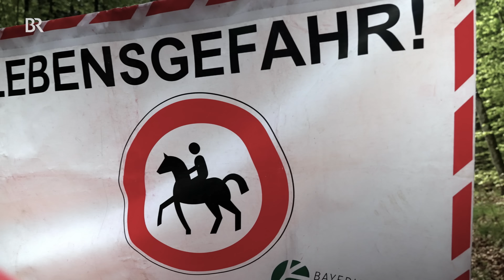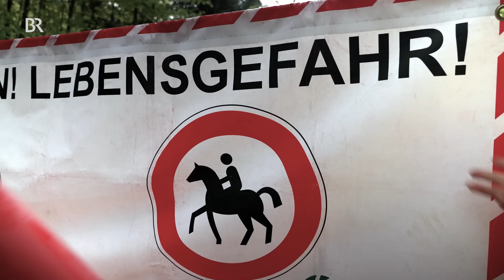Gefährlicher Job im Berg-Wald – Forstwirt | Die Holzknechte 1/7 | Bergmenschen | Doku | BR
🎿In der nächsten Folge sehen Sie Richard samt Familie beim Almabtrieb

Bäume fällen und aus dem Wald schaffen - je steiler das Gelände, desto härter der Job. Richard, Wolfi und Tobi sind Ausbilder im Forst, sie kennen alle Gefahren und Tricks: Wie man auf Bäume steigt, ohne abzurutschen oder eine Seilbahn für Baumstämme baut.

Das Risiko für Unfälle lauert hier überall: Kettensägen, Bäume, die umkrachen, schwere Stämme in steilen Hängen, gespannte Drahtseile. Das ist der gefährliche Arbeitsplatz von Holzknechten, wie sie sich selbst stolz nennen, von Richard, Wolfgang und Tobi. Sie sind Ausbilder in der Laubau, dem forstlichen Bildungszentrum der Bayerischen Staatsforsten bei Ruhpolding, umgeben vom Bergwald der Chiemgauer Alpen.

Und genau da zieht es sie nach ihrem Arbeitstag im Wald wieder hin, in die Berge - auf ihre Alm, auf eine Bergtour, zum Mountainbiken oder zum Eisklettern. Manchmal aber auch nur zum Brennholz machen, weil es beim Nachdenken hilft.

Ihre Youtube-Tutorials haben den drei Forstwirtschaftsmeistern eine große Bekanntheit in der Szene und in der Region eingebracht. Nicht nur im Forst hat jeder sein Spezialgebiet, sondern auch nach Feierabend. Die neue Staffel Bergmenschen begleitet die drei "Holzknechte" bei kniffligen Fällungen im Steilhang, bei der Rettungsübung weit oben im Baum, beim Aufbau eines Seilkrans, aber auch bei der Suche nach verfallenen Almen, beim Almabtrieb der kleinen Herde in Familienbesitz und beim Eisklettern am eigenen Eisbaum.

Autor: Hans Eimannsberger, Sigrid Meissner